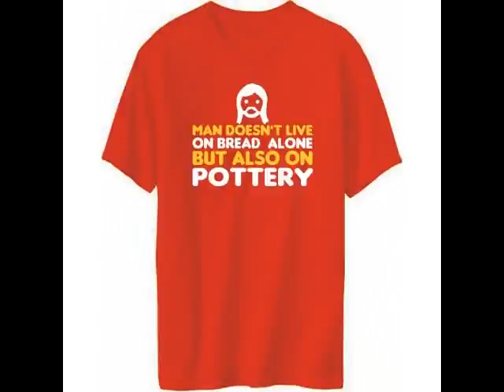T-shirt Pottery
the biggest collection of t-shirts about  Pottery.